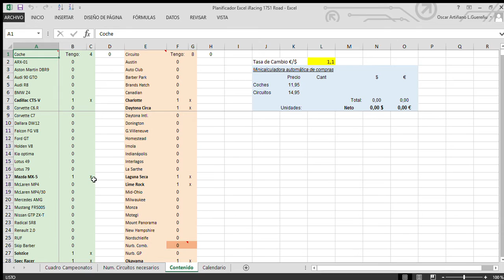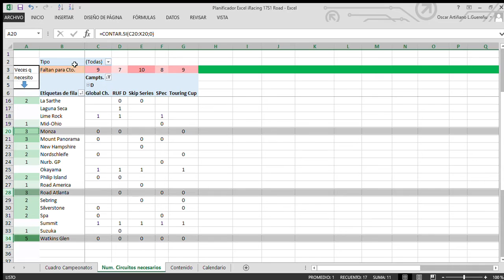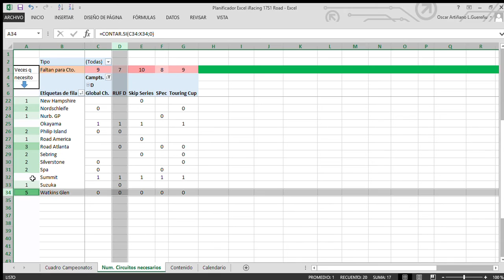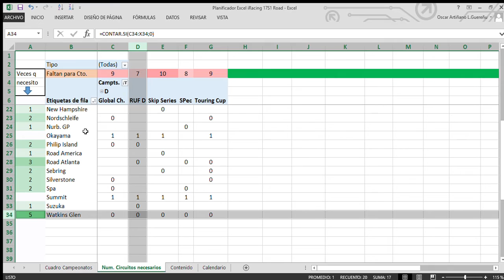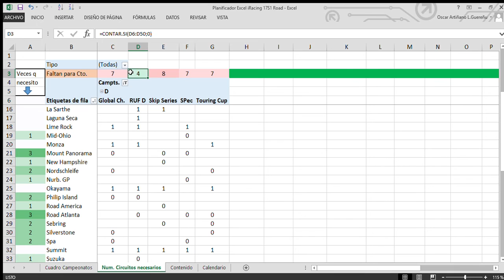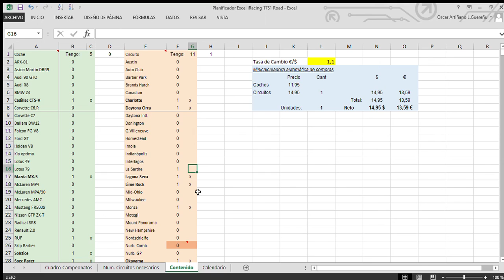Planificador Excel iRacing 2017 Season 1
Aquí os dejo mi primer vídeo-tutorial de utilización de una hoja Excel para la planificación de compras de circuitos y coches.